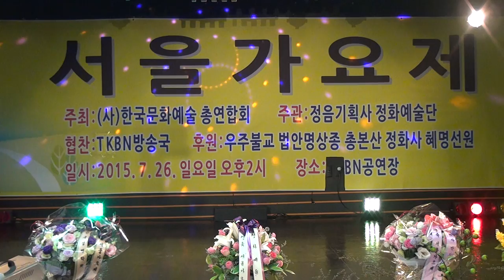멋지게 살자(가수 송썬 2015. 7. 26)-서울가요제 특별공연